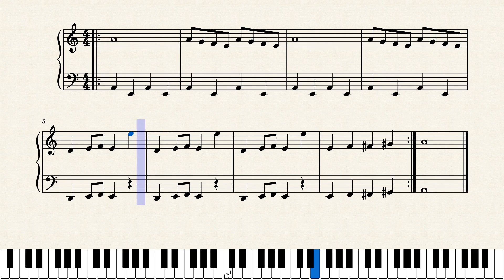Tom e Jerry – Tom e Jerry Tom e Jerry Background Music